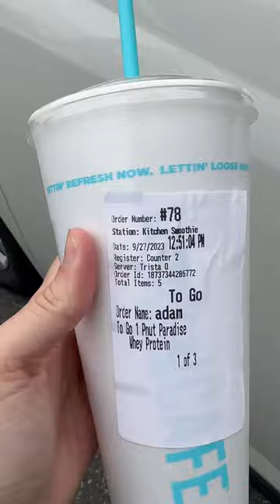spend the day w me // volleyball grwm & hockey game w friends💗